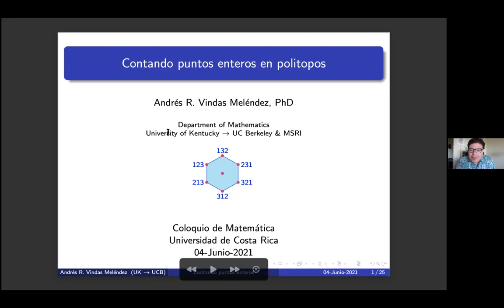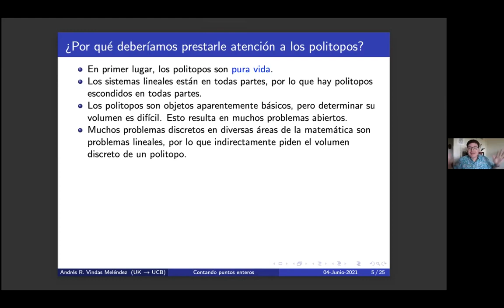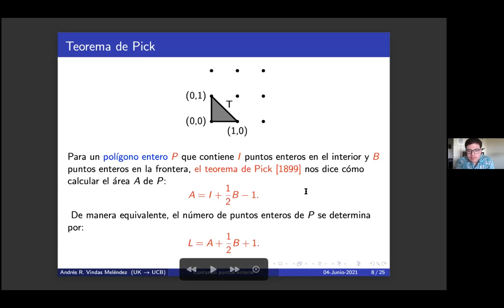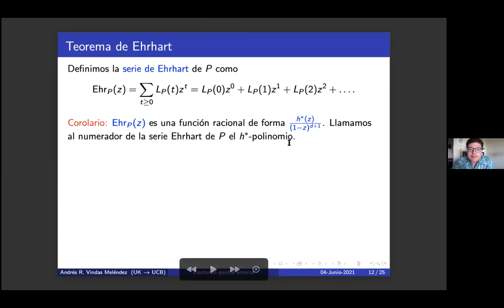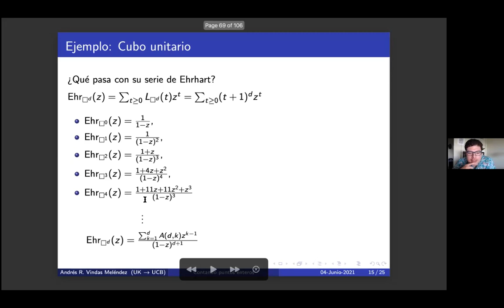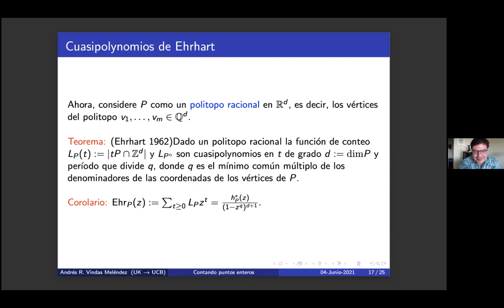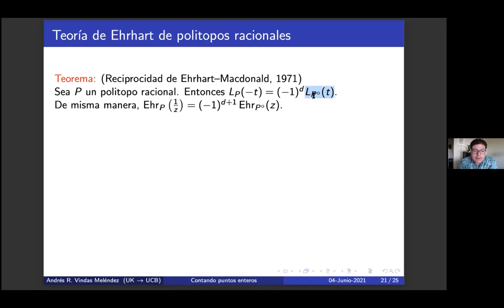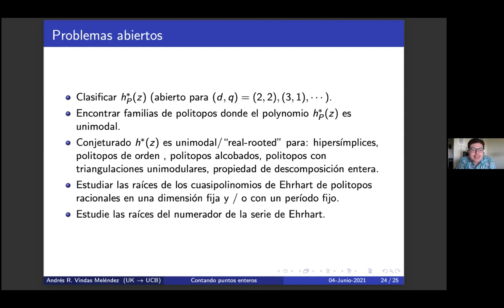Contando puntos enteros en politopos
Andrés Vindas